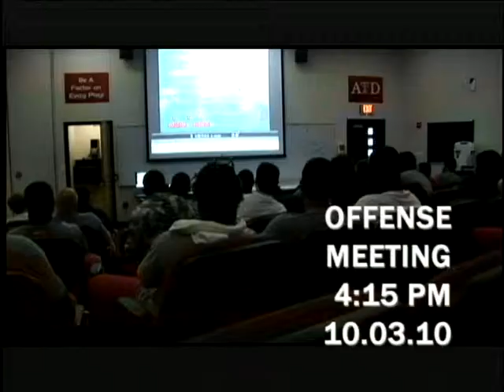Raider Power Texas Tech Football Episode 06 Part 1 of 2